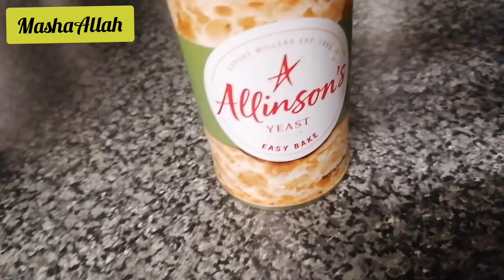How To Make Rogani Naan At Home